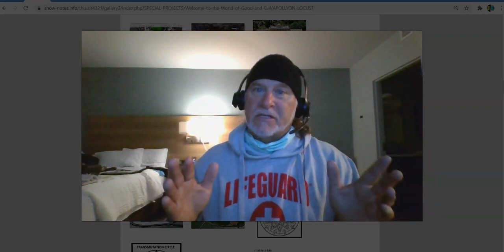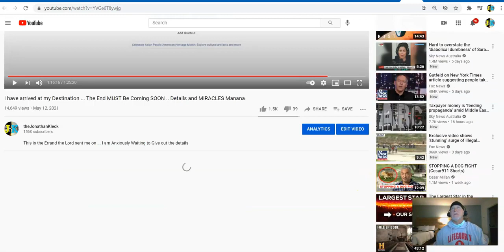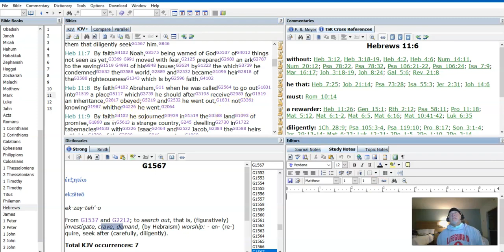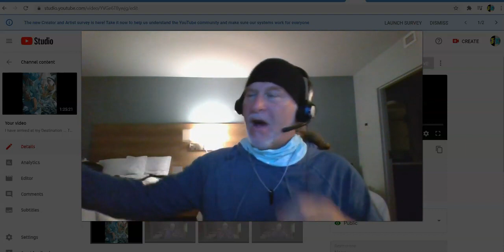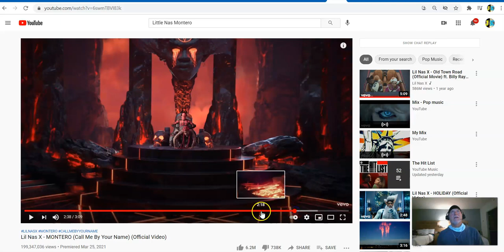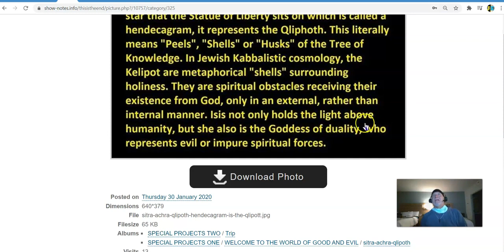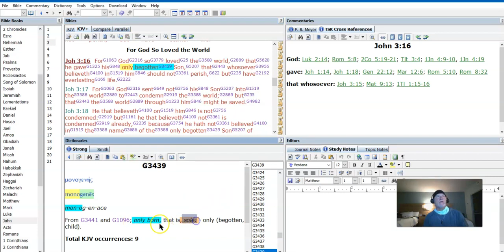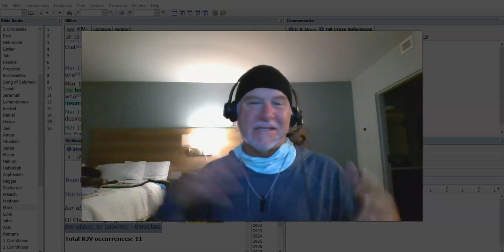KILL DEVIL HILLS - Trying to Unpack What Just Happened Today...More Miracles than I can Count - JK